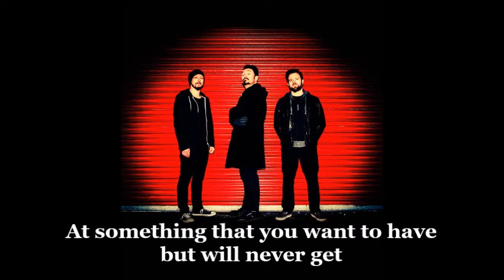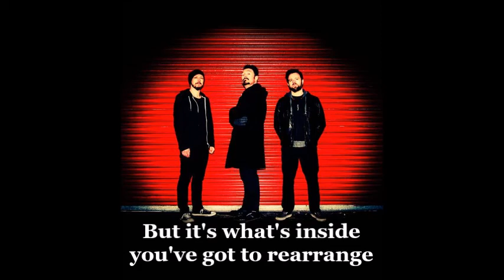Therapy? - Nowhere - Lyrics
Therapy? are an alternative metal band from Northern Ireland. The band was formed in 1989 by guitarist–vocalist Andy Cairns from Ballyclare and drummer-vocalist Fyfe Ewing from Larne, Northern Ireland. The band initially recorded their first demo with Cairns filling in on bass guitar. To complete the lineup, the band recruited Larne bassist Michael McKeegan.[1][2] The band signed with major label A&M Records in 1992 and released most notably Troublegum in 1994 and Infernal Love in 1995. Ewing's departure in early 1996 preceded the arrivals of his replacement Graham Hopkins and Martin McCarrick on cello and guitar. Neil Cooper replaced Hopkins on drums in 2002. Following the departure of McCarrick in 2004, the band has remained a stable three piece since.